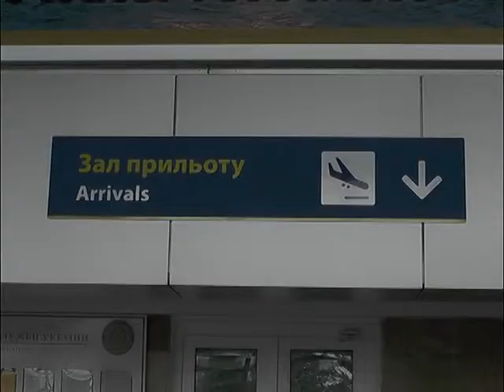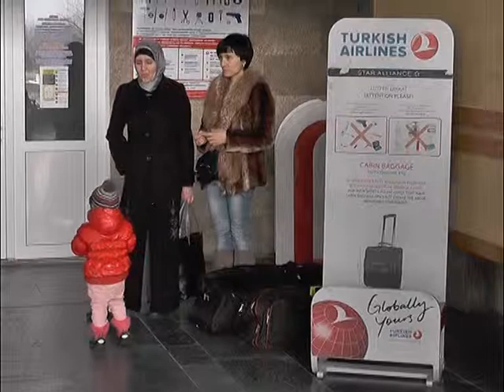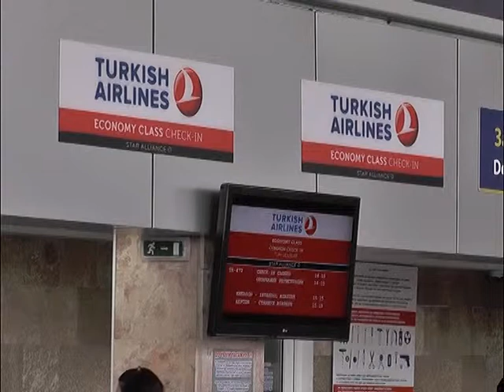Сюжет збільшено кількість авіарейсів 31 03 15